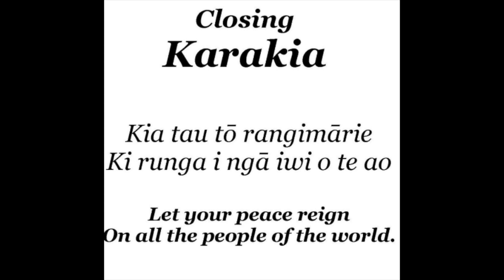14 7 23